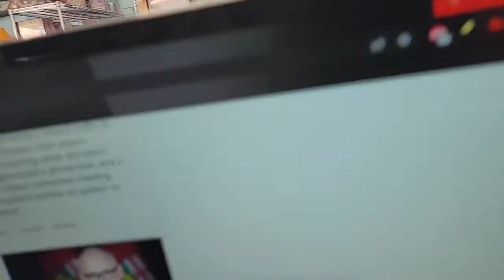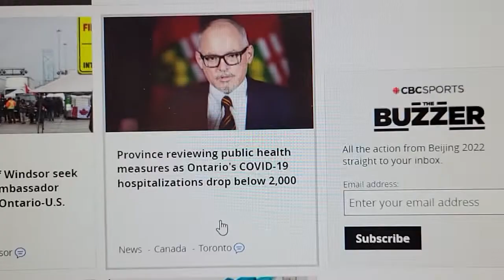AMAZING !!! everything Answered !! in one Visit !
With public health indicators showing improvement in Ontario, provincial officials are now reviewing timelines for easing restrictions meant to curb the spread of COVID-19, the province's top doctor says.

At a news conference Thursday afternoon, Chief Medical Officer of Health Dr. Kieran Moore said he is "pleased to report" that public health indicators in the province are showing an improvement.

"We can now see that the Omicron peak is behind us," Moore said. "We're in a very good position to reconsider timelines."

Moore said the province is examining when additional public health measures, including masking and proof-of-vaccination policies, might be eased.

He said these talks are "ongoing" and the province will have more to say in the coming days.

"We will be reviewing the evidence … and the evidence is showing we're making remarkable improvement in all the key metrics in Ontario," Moore said.

Ontario reported 1,897 hospitalizations of people with COVID-19 Thursday, marking the first time that number has dipped below 2,000 since early January, when the Omicron wave ramped up.

Health Minister Christine Elliott said on Twitter Thursday that 56 per cent of those people were admitted to the hospital specifically for COVID-19 treatment, and 44 per cent were admitted for other reasons but have tested positive for the virus.

The number of people in ICU with COVID-19 also dipped slightly, dropping from 449 to 445. Elliott said 76 per cent of patients were admitted to intensive care specifically for the virus, while the rest were admitted for other reasons and tested positive.